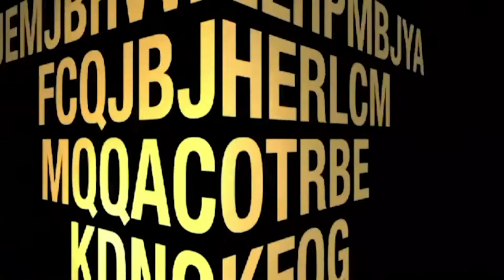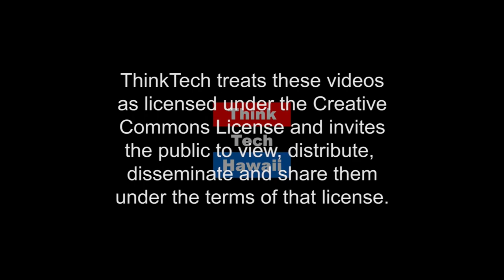Tensions on the Korean Peninsula (Asia In Review)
Will North Korea De-Nuclearize? If so, will the condition be that the US withdrawal its troops from South Korea?.  This week on Asia in Review, Carl Baker and Bill Sharp give an up to date account of the tense situation on the Korean Peninsula and the prospects for success in Kim Jung Un/Donald Trump meeting.

The host for this episode was Bill Sharp.  The guest for this episode was Carl Baker.